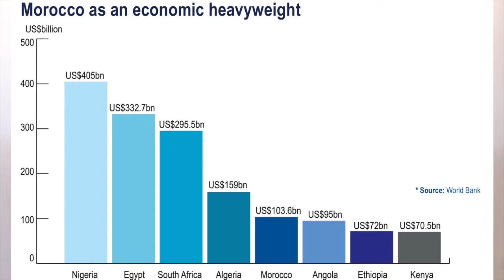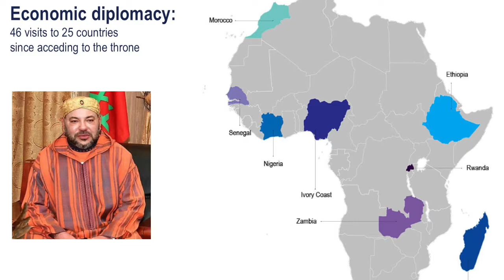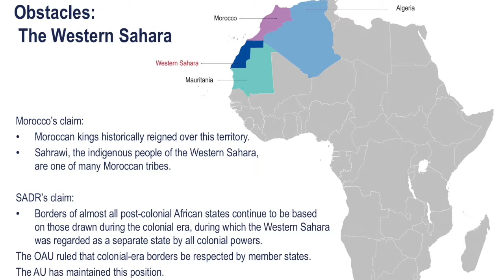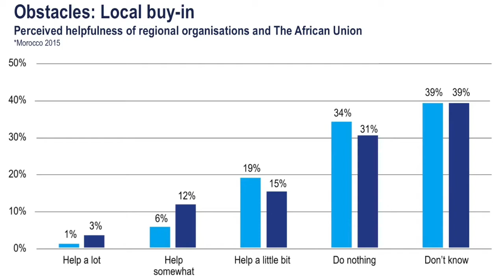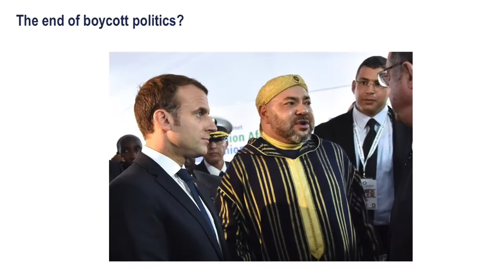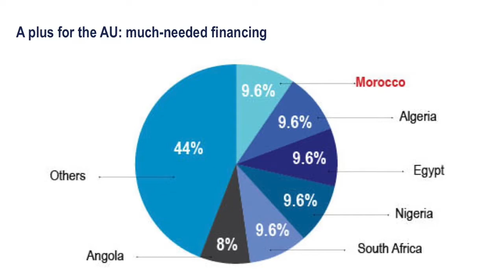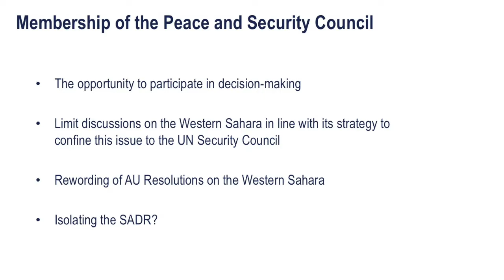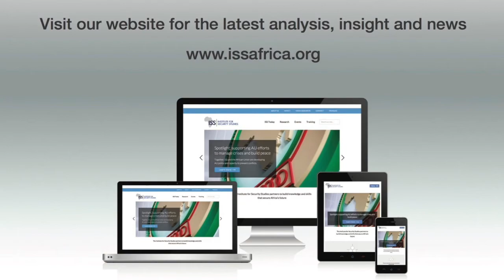View on Africa: Morocco joins the AU Peace and Security Council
What will the council's newest member bring to the table?